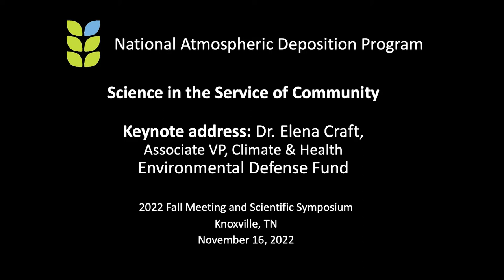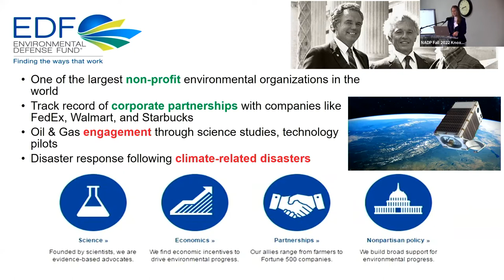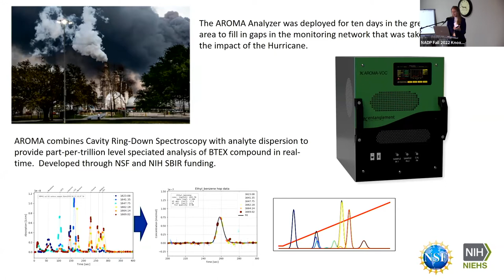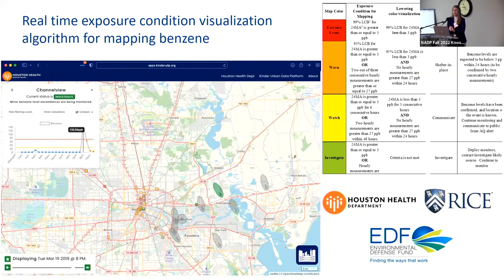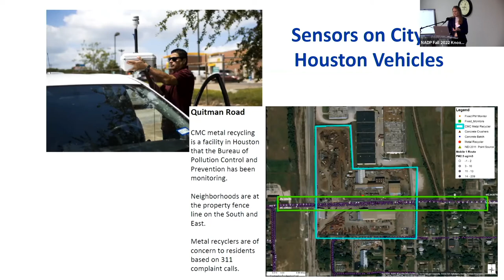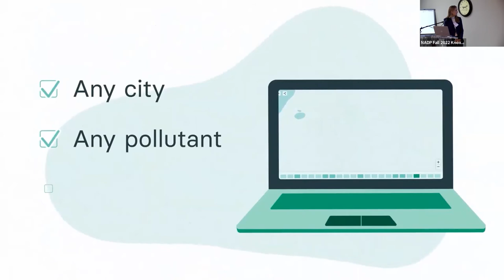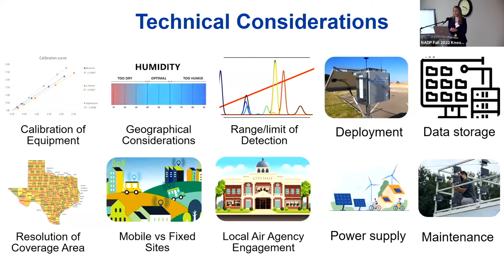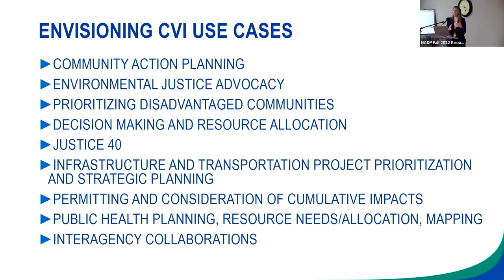NADP 2022 Fall Meeting and Scientific Symposium Keynote Address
The National Atmospheric Deposition Program (NADP) held the 2022 Fall Meeting and Scientific Symposium in Knoxville, TN. This video is the Keynote Address: Science in the Service of Community from Dr. Elena Craft, Associate Vice President - Climate & Health, Environmental Defense Fund. (November 16, 2022)